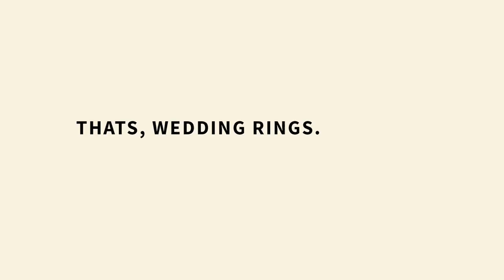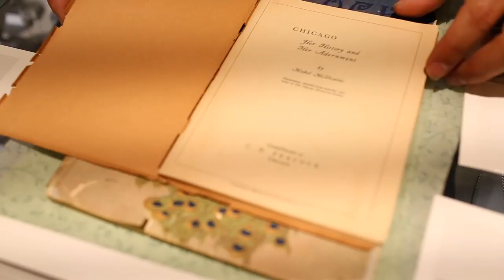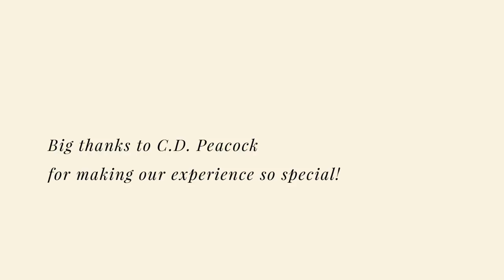Wedding Ring Shopping at C.D. Peacock!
Follow along with us as we picked out our wedding bands at C.D. Peacock!